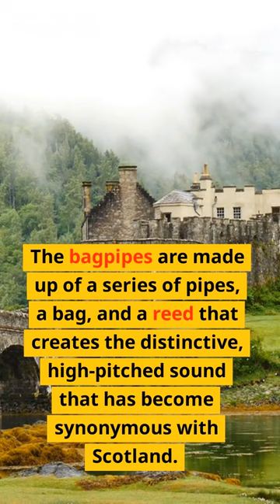The Scottish Bagpipes